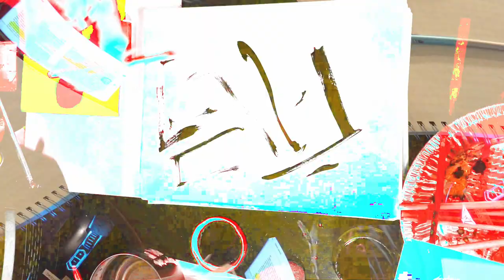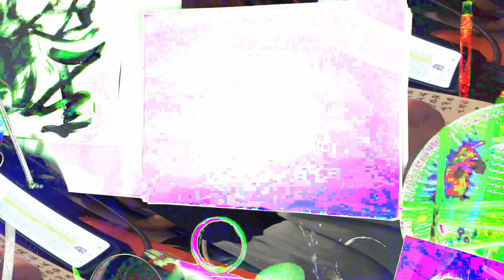[EPILEPSY WARNING] Movie 24 02 15 20h42m00s